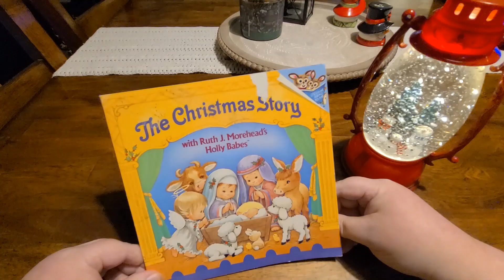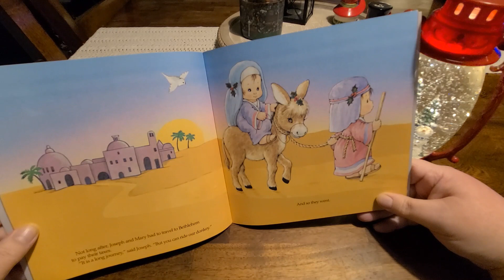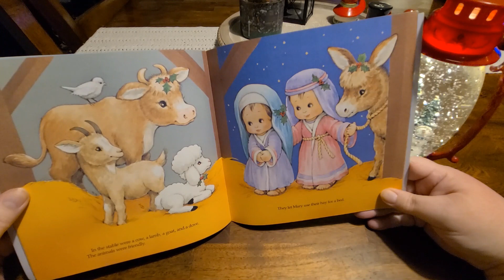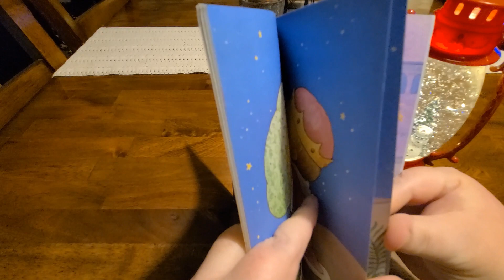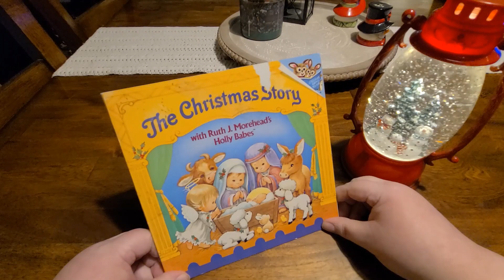The Christmas Story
This beautifully illustrated story tells the true meaning of Christmas.  Thank you for stopping by!

Also, thanks to Uppbeat for the music (free for Creators!) Code: LYYJWWIHEZKS9R3O